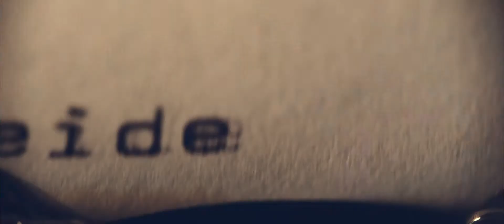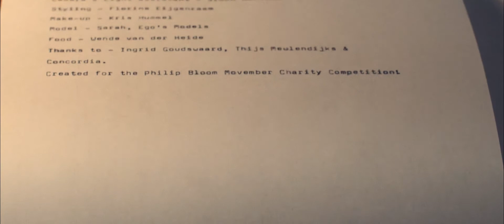Où est ma moustache Mademoiselle?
Short film to create awareness and to raise money for the annual awareness campaign fighting prostate cancer.
Created for the Philip Bloom Movember Charity Film Competition.

Direction & camera & production & edit & audio postproduction - Hugo Goudswaard.
Coproduction - Marien Brand
Styling - Florine Eijgenraam
Make-up & Hair - Kris Hummel
Camera & Light assistance - Simon Ruesink
Model - Sarah, Ego's Models
Food - Wende van der Heide
Thanks to Ingrid Goudswaard, Thijs Meulendijks & Concordia